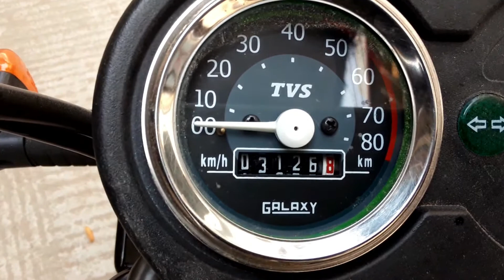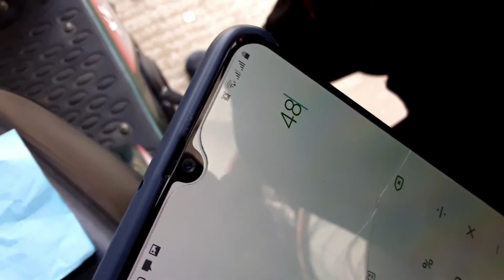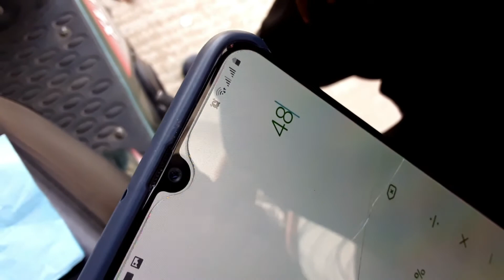TVS XL Heavy Duty Mileage and Performance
In this video, I will show TVS XL Heavy Duty Mileage and Performance